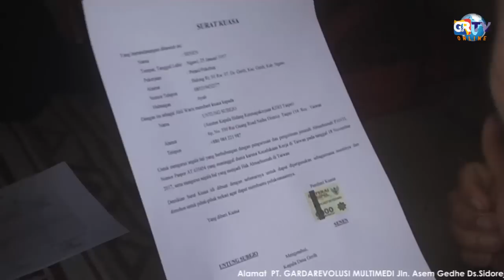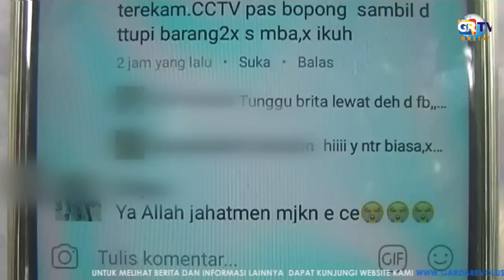Beredar Kabar Panti Dibunuh Majikan, Keluarga Tkw Resah